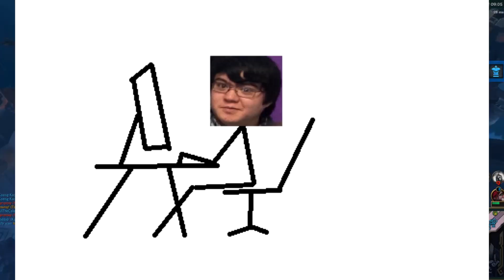League of Losers // Episode 1 - Hook, line and Gerge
Paddy, Tom and Gerge venture into The Howling Abyss, with expected results. Tom makes some questionable decisions, Paddy lays waste to his enemies and Gerge demonstrates his superior aim.